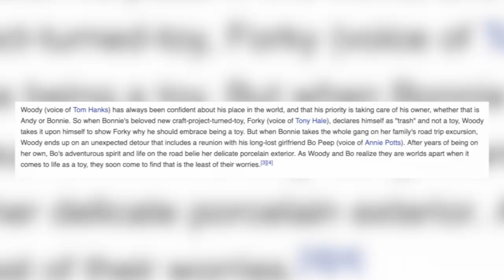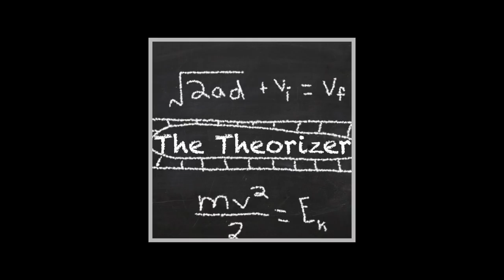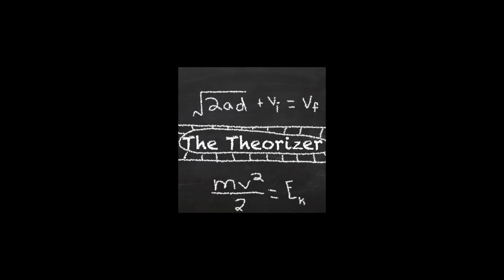TOY STORY 4: First Trailer Analysis (Theory)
Pixar’s new Toy Story 4 Big Game Ad has just been released after the Super Bowl, and in this video, I analyze the recent poster, teaser, and all sorts of things, to solve the film before it’s even released! This movie is sure to be one of Pixar’s most detailed, and as quickly as I could, I got this video out. Basically, the moral of the story… Is enjoy!